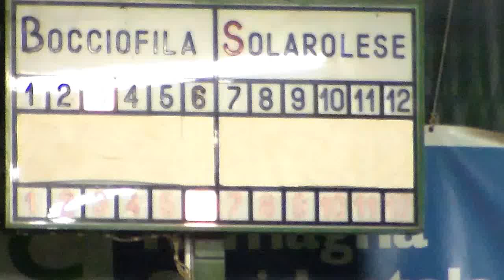03V 07R HDV 0008